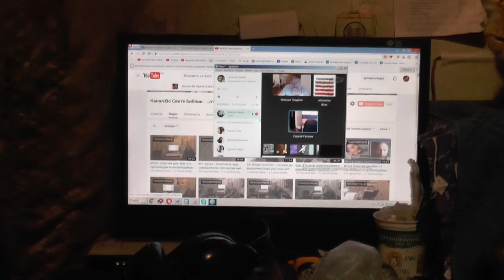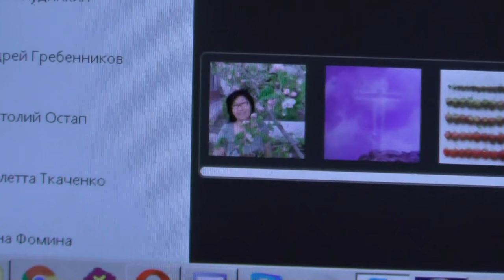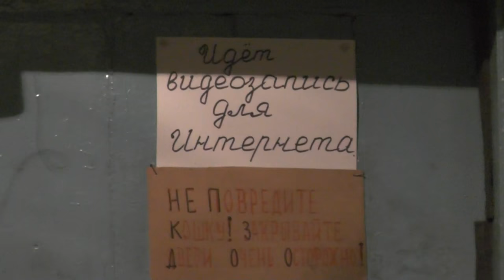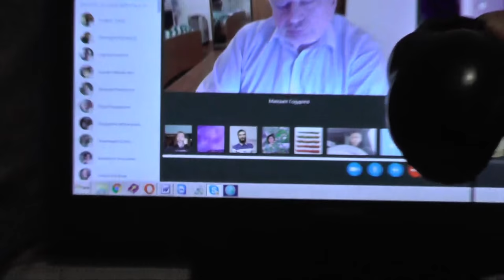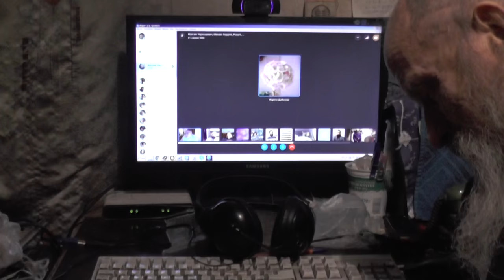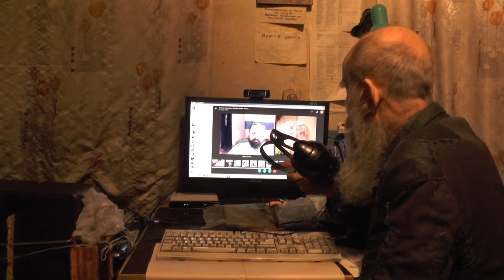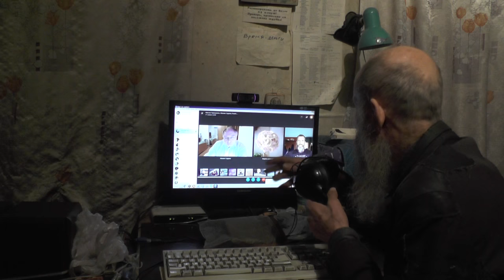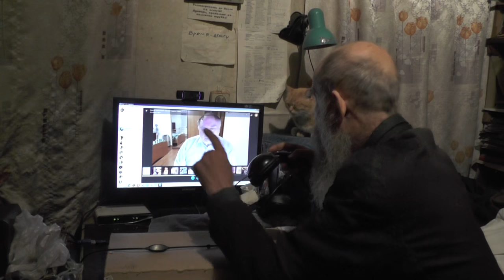Занятия по скайпу. Послание Апостола Иуды – самое грозное в Библии. 18.11. 2016